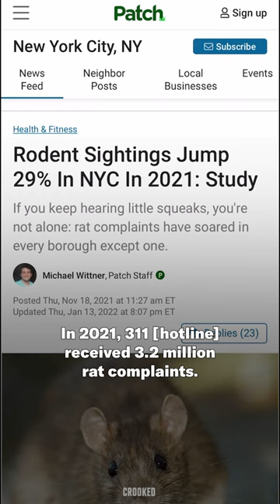New York has a rat problem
Kathleen Corradi, The Rat Czar, joins Lovett or Leave It to chat about New York City's rat problem.

LOLI72923